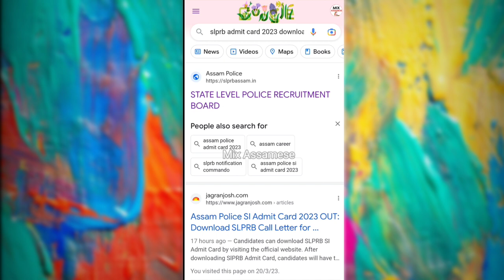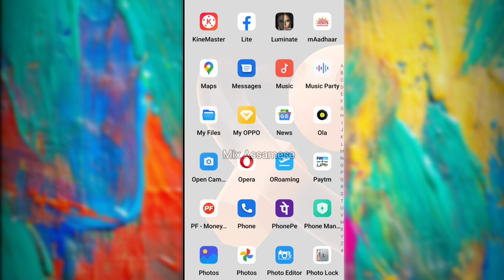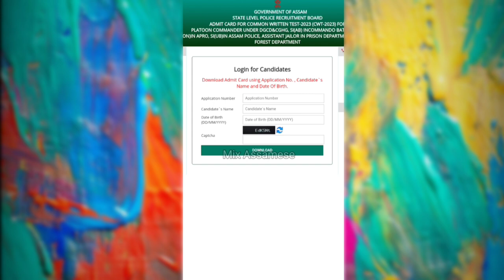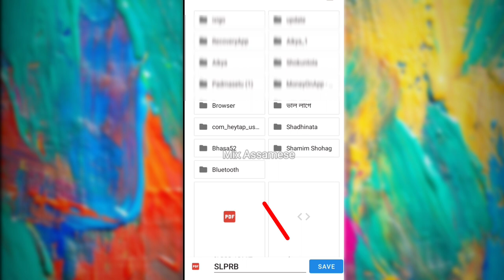SLPRB Admit card download 2023 | আপোনাৰ Admit card খন Download কৰক অতি সহজে